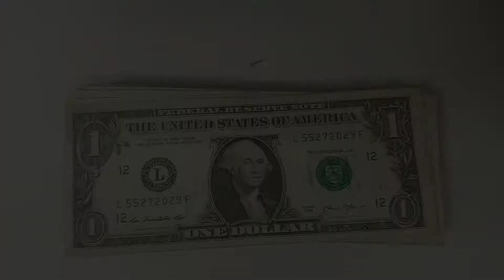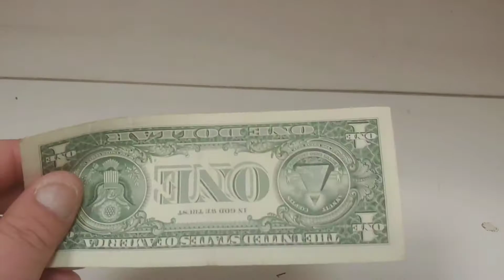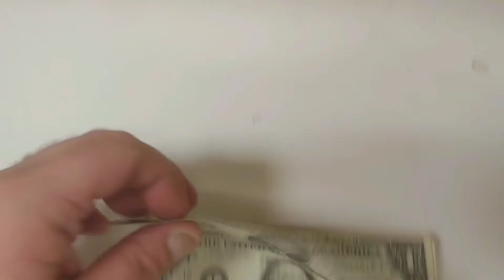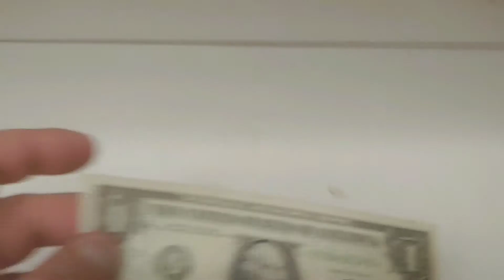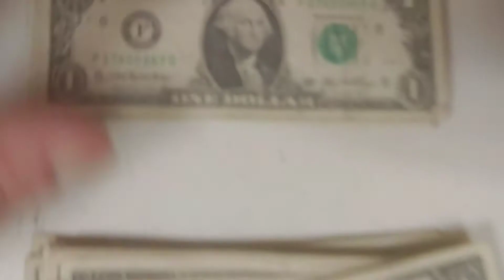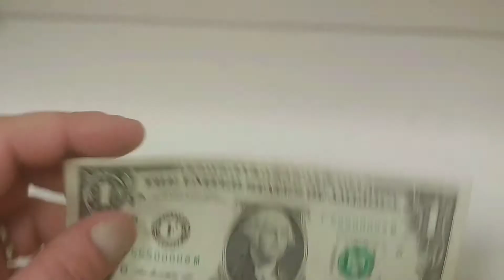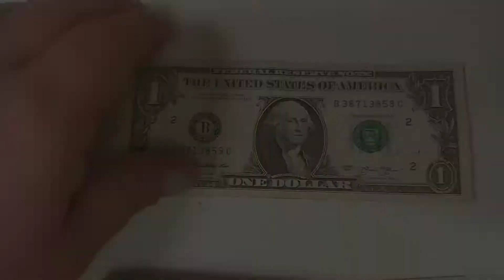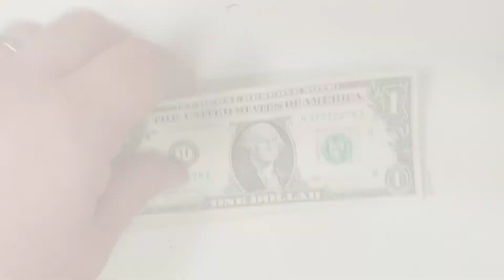Currency Search #4- Found My First Radar Note!!!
Hey everybody,

We're going to search through 1000 dollar bills looking for any kind if errors, star notes, and fancy serial numbers. There is also an addition to my currency searches in this video which I hope you'll enjoy!